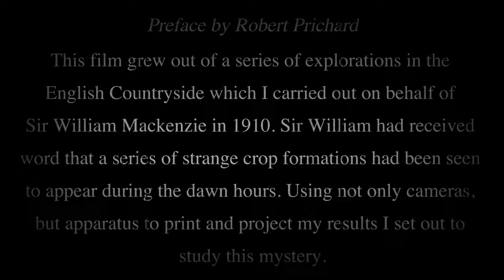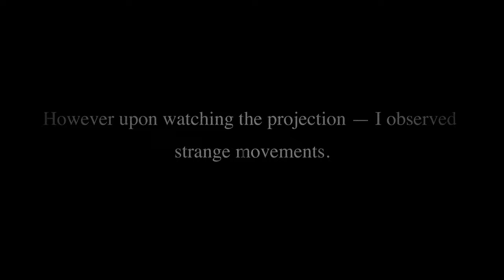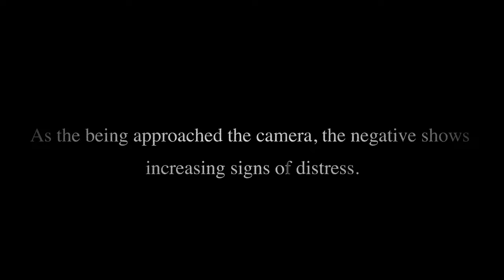Prisoner's Cinema - Journey of the Sun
Directed & edited by Ryan Probert

All music written, produced, mixed & performed by Prisoner’s Cinema
Guitar by George Tarlton

Prisoner’s Cinema are:
Luke Deane, Ryan Probert & May Chi

Mastered by Chris Probert

Prisoner's Cinema Logo and Group Photograph by gusfajar

Lyrics:

You can't turn back the clocks sunshine
Flying squads here, twilight's red ring
The sun's cruel gaze will not let you go

Dizzying motion, blinding light
Until pebbles grow into boulders

Midday's hot glow behind curtains
You're running late, the beckoning void takes you in
The lonely hours are safe for you

A green flash signals the new day
The Sun King's reign's here, divinities rite
A fleeting comedy, as grains of sand fall down

Maypole dancers, windmills turning, birds are circling, church bells tolling, eardrums ringing, saints days, pascha, grey skies, full moons, dead leafs, reborn...

Round and round we go and round...

Cold, cold tonight, waves hit the beach
The triumph of time, death rides behind times procession